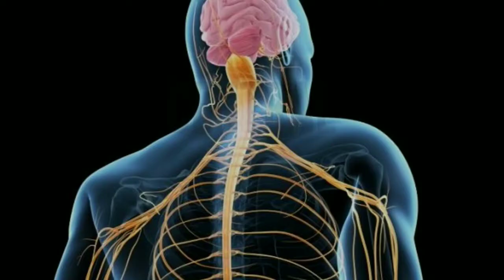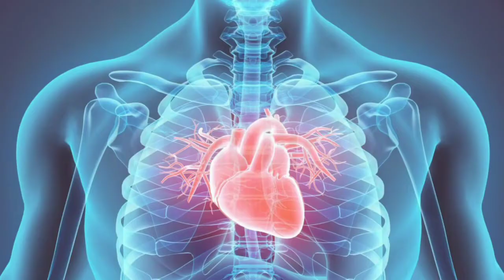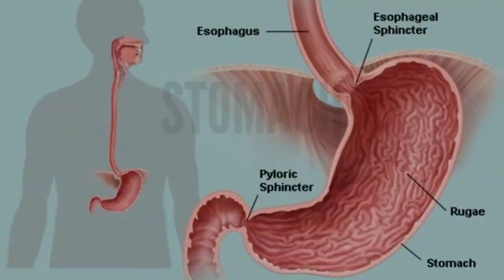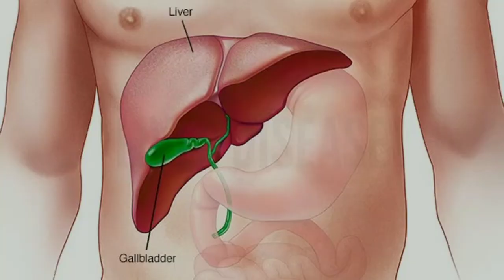Gokhru (Tribulus terrestris) ke fayde our isthmal Dr.Muhammed Maqdoom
Dr. Muhammad Maqdoom B.U.M.S
AR RAYYAN multi speciality clinic
East Arasamaram street aminjikarai
 Chennai 600029 India